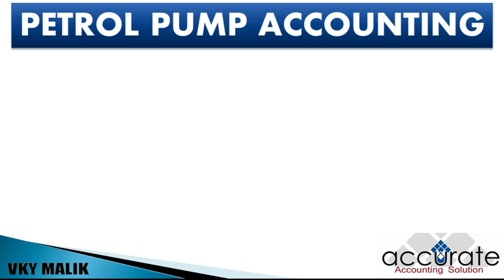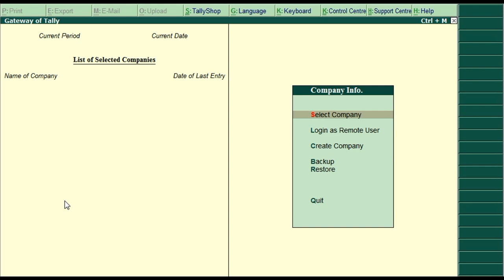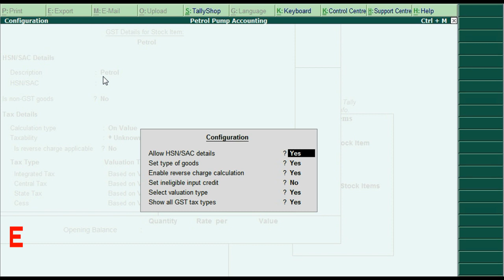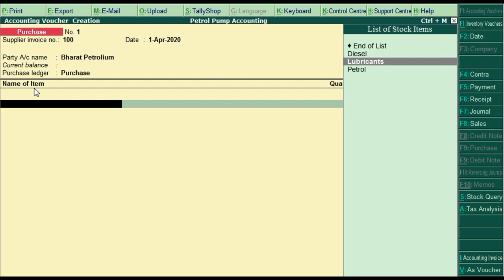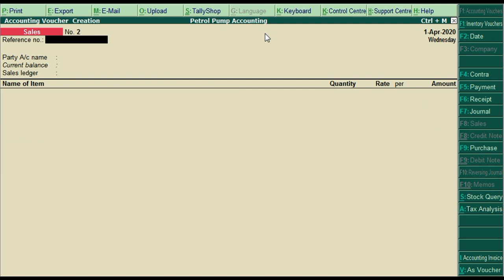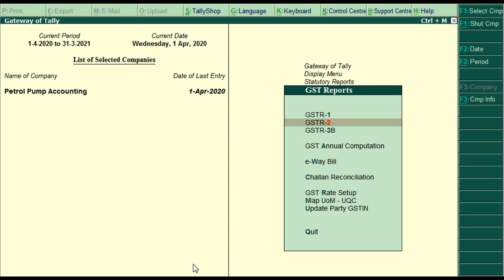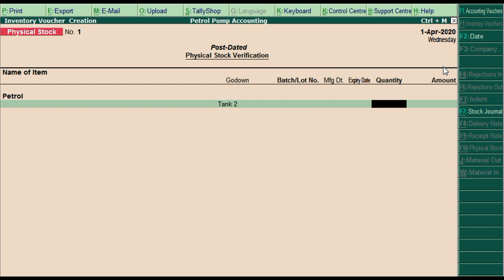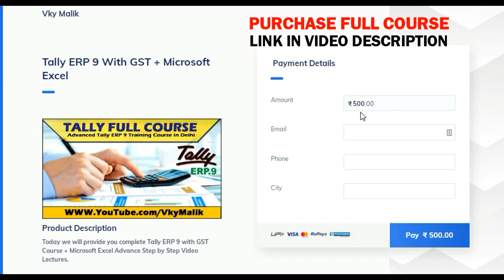Petrol Pump Accounting in Tally ERP 9 under GST | Learn Tally in Hindi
Hello friends welcome to my YouTube channel in this video I will teach you to pass Petrol Pump Accounting Entry in Tally ERP 9 in Hindi, and how to Learn the petrol pump accounting in Tally ERP 9 under GST. Petrol Pump purchase entry, Sale Entry, shortage entry, dealer commission entry, incentive entry, or physical stock verification entry explain in this Tally tutorial. Learn a complete step by step process on how to maintain petrol pump accounts in Tally.